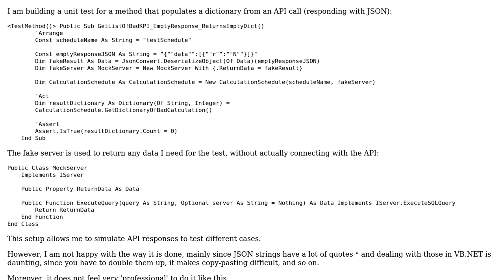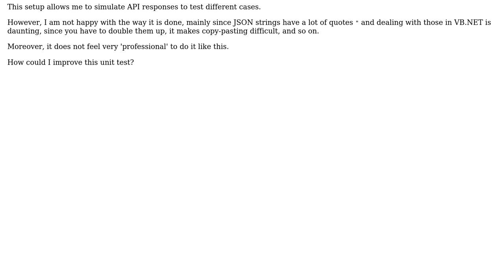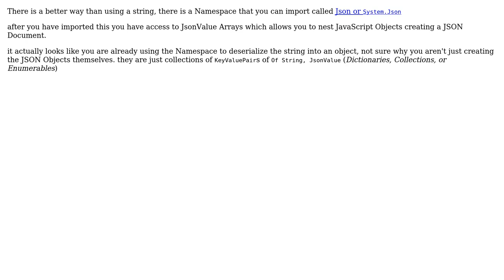Code Review: Unit test for a method that populates a dictionary from an API call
With thanks & praise to God, and with thanks to the many people who have made this project possible! | Content (except music & images) licensed under CC BY-SA | Music | Images & others | With thanks to user Maxime user Malachi user Jamal and the Stack Exchange Network Trademarks are property of their respective owners. You are responsible for your own actions.